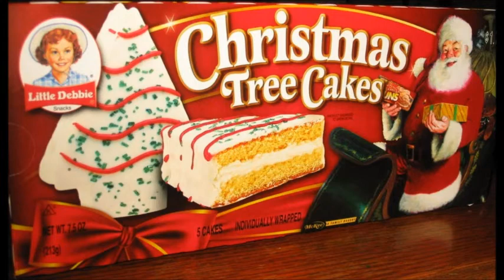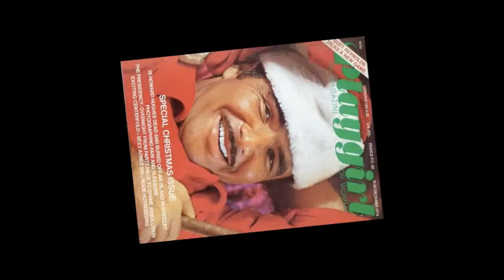MAMMY TORNADO SINGS YOUR FAVORITE CHRISTMAS CLASSICS